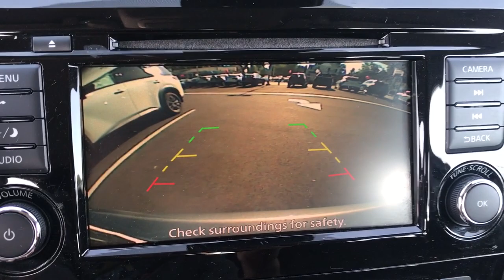2020 Nissan Rogue Sport Langhorne, Bensalem, Philadelphia, Southampton, Huntingdon Valley, PA 76779A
Gun Metallic Used 2020 Nissan Rogue Sport SV available in Feasterville, Pennsylvania at Colonial Nissan. Servicing the Langhorne, Bensalem, Philadelphia, Southampton, Huntingdon Valley, PA area.

Rogue Sport SV
2020 Nissan Rogue Sport SV - Stock#: 76779A

Colonial Nissan
117 Bustleton Pike